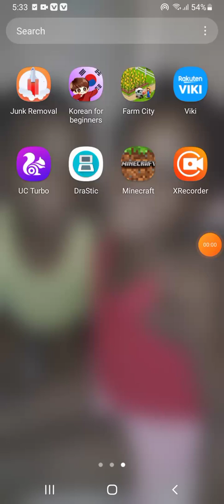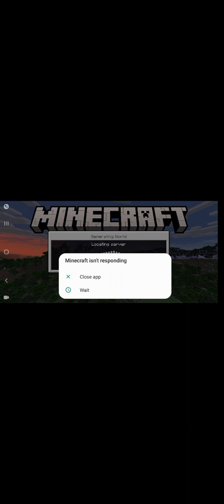the Minecraft game